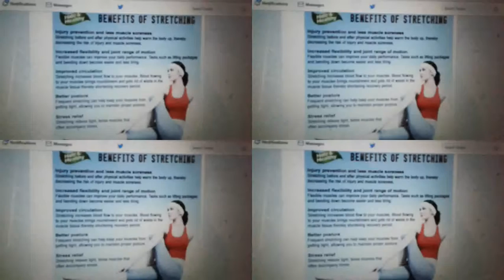Stretching muscle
Stretching muscle good to reduce stress